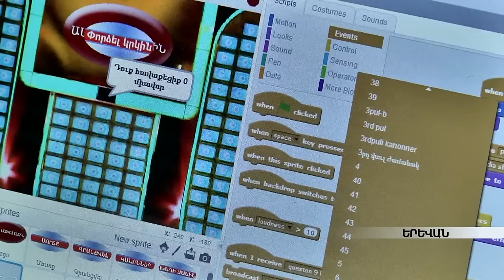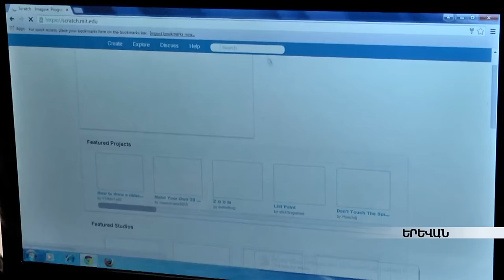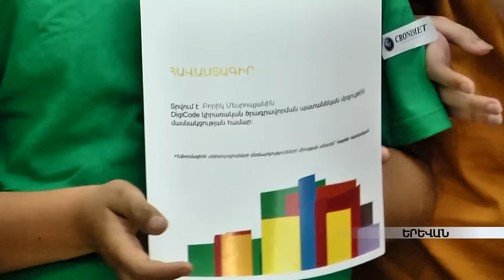Պատանի ծրագրավորողների մրցույթ «Դիջիկոդ»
Առաջին անգամ անցկացվող մրցույթի եզրափակիչում հայտնվել են 45 մասնակիցներ: